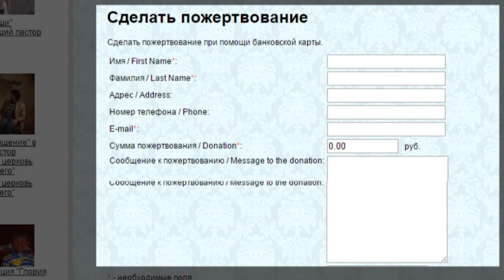"Доброе свидетельство" проповедует пастор Владимир Пахомов